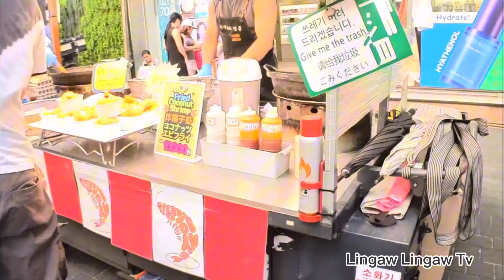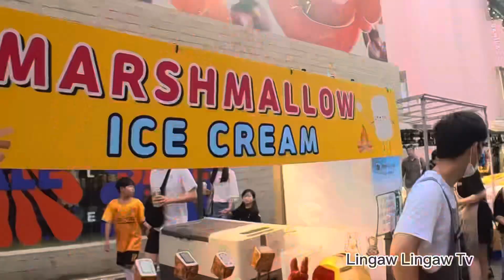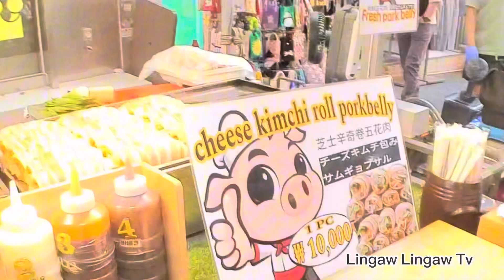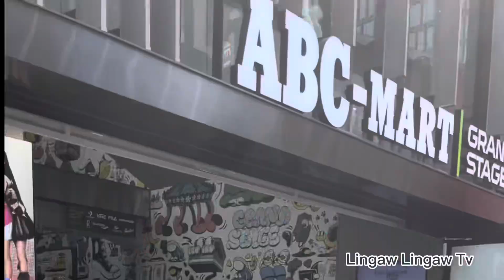Myeongdong Night Market#korea myeongdong market#amazingkorea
Myeongdong market with delicious street foods